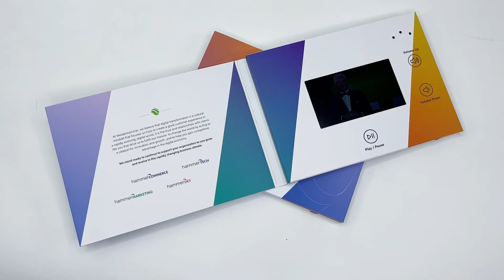Weidenhammer - Stategy, Technology, Marketing - Video Brochure made by MediaFast